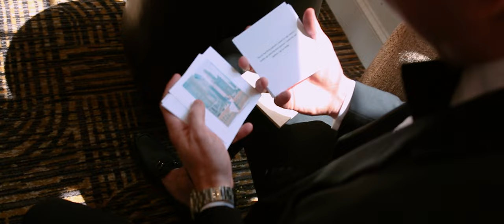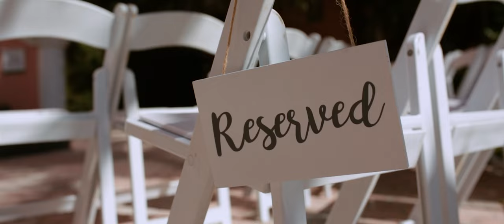Jessica & Mark Winkler | The Don (ST. Pete Wedding)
The winkler couple has a good taste for architecture thats for sure, a wedding in The Don is the evidence, a marvelous moment with the most lovely family and friends, unforgettable, every minute, every detail was exquisite.